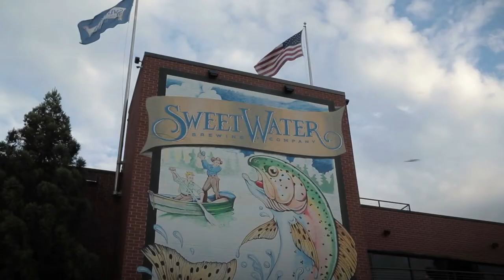Eliot Bronson live at Paste Studio on the Road: Atlanta (SweetWater Brewing Co.)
Recorded LIVE at SweetWater Woodlands Project - Atlanta, GA
Audio: Andrew Barkau